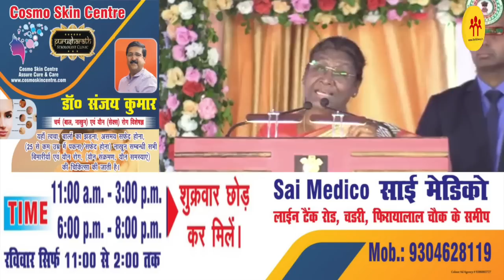मैं ओडिशा की हूं, लेकिन झारखंड का खून मेरी रगों में बहता है - द्रौपदी मुर्मू